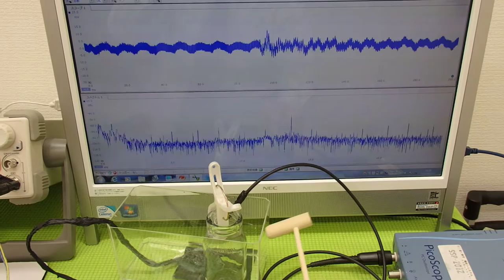オリジナル超音波実験 Ultrasonic experiment （超音波システム研究所 ultrasonic-labo）